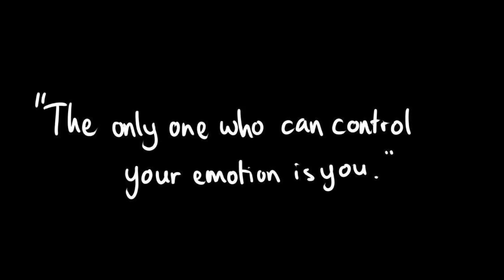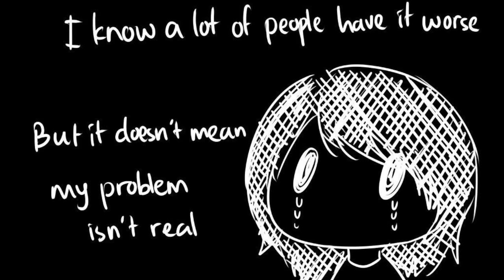Depression (Explanation in Comic form)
The drawings are NOT MINE! I saw them on Facebook in an album and saved it and decided to turn it into a video. The link to his Facebook is right below if you'd like to check out more cool art!!

Credits for the song from Imagine Dragons as well. Awesome song! (x